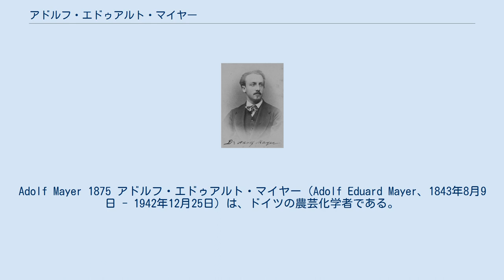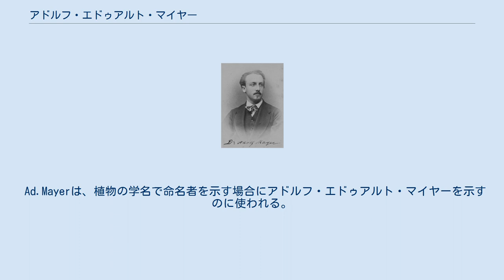アドルフ・エドゥアルト・マイヤー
Adolf Mayer 1875 アドルフ・エドゥアルト・マイヤー（Adolf Eduard Mayer、1843年8月9日 - 1942年12月25日）は、ドイツの農芸化学者である。
タバコモザイク病の研究で、タバコモザイクウイルスやウイルスの発見につながる重要な役割を果たした。
 オルデンブルクで生まれた。
父親は高校教師、母親は有名な無機化学者レオポルト・グメリンの娘である。
カールスルーエ工科大学で数学と化学を学んだ後、ハイデルベルク大学に入学し、1864年に化学、物理学、数学の博士号を得た。
 1879年にオランダのヴァーヘニンゲンの農業試験場の所長を務めていた時、オランダの農家からタバコに発生する特殊な病気の研究を依頼された。
1886年に「タバコモザイク病」と名づけたこの病気についての論文を発表し、その症状を詳細に説明した。
疾病にかかったタバコの個体の樹液を用いて、健康な個体に疾病を伝染させることができることを示した。
当時はこの疾病は細菌か毒素で広がると考えられており、マイヤーは真菌やバクテリアの痕跡を探すために光学顕微鏡を用いたが、タバコモザイクウイルスは光学顕微鏡で検出するには小さすぎたため、何も見つけることができなかった。
それでもマイヤーは感染源はある種のバクテリアであると結論づけ、濾紙による濾過を何度か繰り返して、感染した樹液から「透明な濾液」を得ることができたと誤って主張した。
紙と最高級のシャンべラン型濾過器を用いた濾過実験が、1892年にドミトリー・イワノフスキー、1898年にマルティヌス・ベイエリンクによって再現され、タバコモザイク病の病原が実際には濾過不可能であることが示された。
マルティヌス・ベイエリンクは、タバコモザイク病の非細菌性を示すために「ウイルス」と言う言葉を造語した。
1935年にウェンデル・スタンリーがタバコモザイクウイルスの結晶化に成功した。
マイヤーのタバコモザイク病の研究はウイルス学の分野の重要なステップを果たしたと評価されている。
 Ad.Mayerは、植物の学名で命名者を示す場合にアドルフ・エドゥアルト・マイヤーを示すのに使われる。